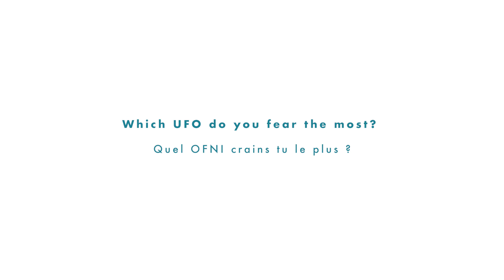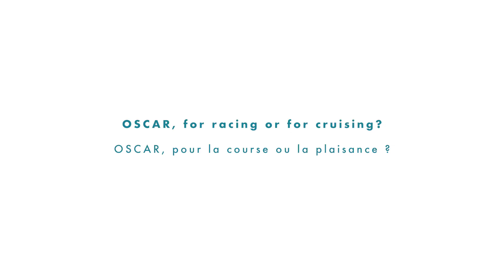SEA.AI (formerly OSCAR) on the Vendée Globe 2020 - Skipper Interviews - Episode 3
SEA.AI systems - The Vendee Globe skippers put it best...
SEA.AI systems automatically detect floating objects and hazards on your way - day and night - to increase safety at sea.

Samantha Davies is convinced SEA.AI can save lives at sea.

Maxime Sorel believes the system is so efficient and simple to use that it can be used on racing and cruising yachts.

Les systèmes SEA.AI - C'est les skippers du Vendée Globe qui en parlent le mieux.

Les systèmes SEA.AI détectent automatiquement les objets et les dangers flottants - de jour comme de nuit – pour améliorer la sécurité en mer
Samantha Davies est convaincue qu'SEA.AI peut sauver des vies en mer.

Maxime Sorel pense que le système est si efficace et simple à utiliser qu'il peut être utilisé sur des voiliers de course et de croisière.

Acknowledgements/Remerciements :
Eloi Stichelbaut- PolaRYSE
Samantha Davies, Initiatives Coeur
Kévin Escoffier, PRB
Boris Hermann, Seaexplorer - Yacht Club de Monaco
Maxime Sorel, V&B Mayenne